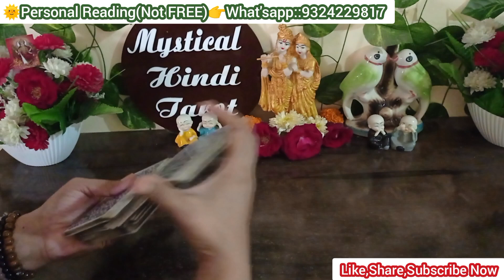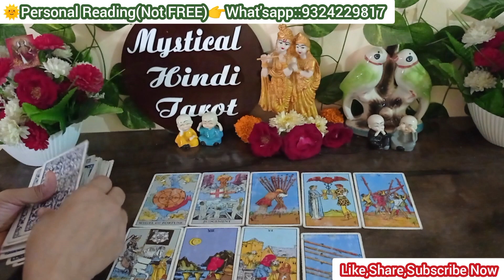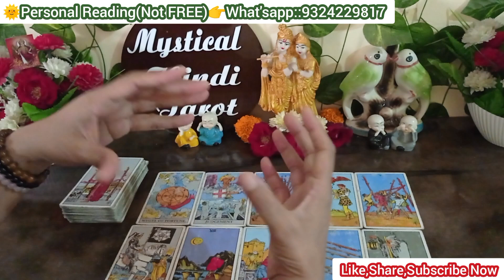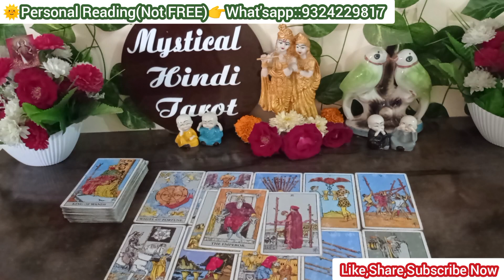💥इनके दोस्त इनके बारे मे क्या बाते करते हैTarot Card Reading currentfeelings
🕯️सुबह की सच्ची भावनाएँ!Candle wax-Tarot Card Reading Hindi!Next Actions!TIMELESS COLLECTIVE Energy!